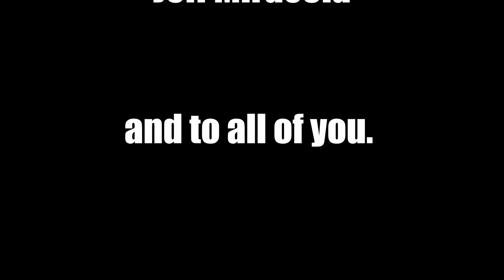Let's Talk... Hobbies - The Preambull Episode 0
Delve into the myriad hobbies of Grumsworth and Burlokk as they pick through the subjects of Bionic limbs, putting paint to brush and getting to know a goblin.